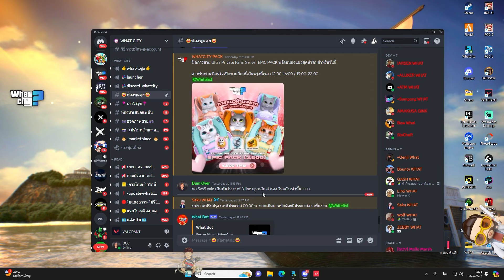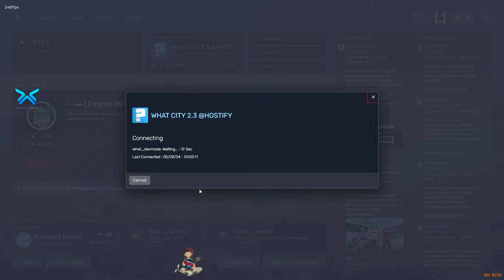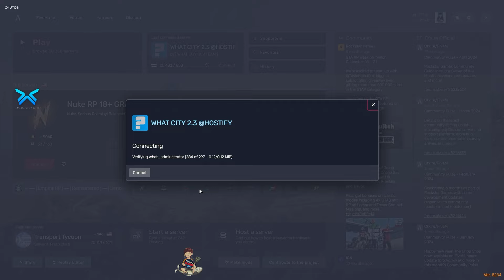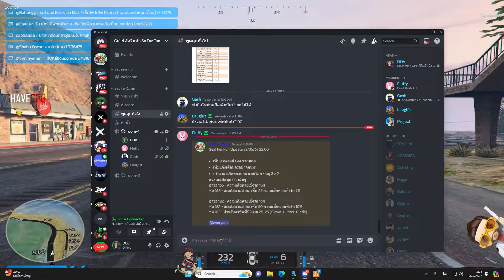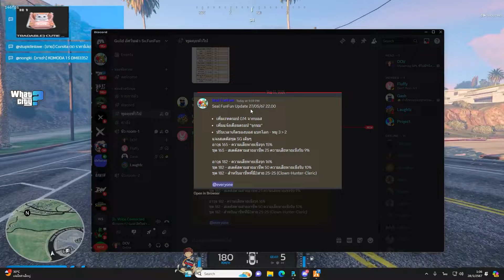เมื่อเฮียดำเดิมพัน ทีม X VS ทีมงาน WHAT วาโลเดือด WIN ละ 10M แต่ถ้าชนะได้ 30M | GTA V | WC3 EP.1202